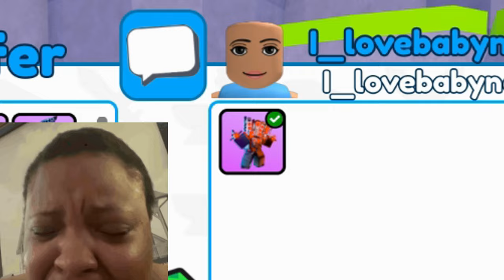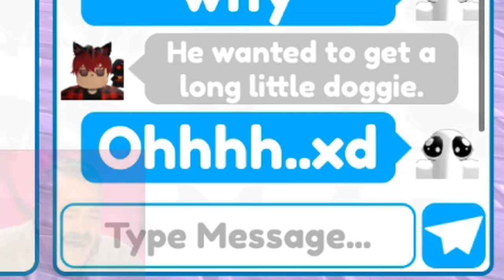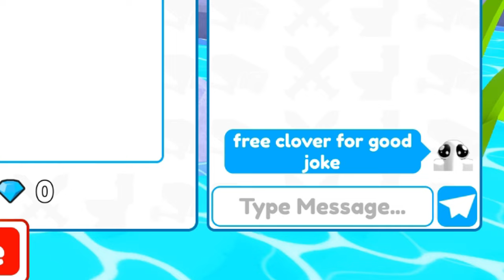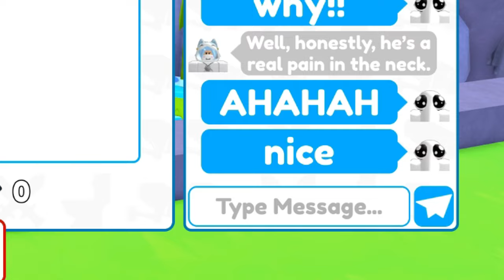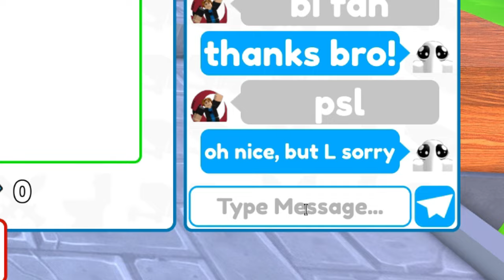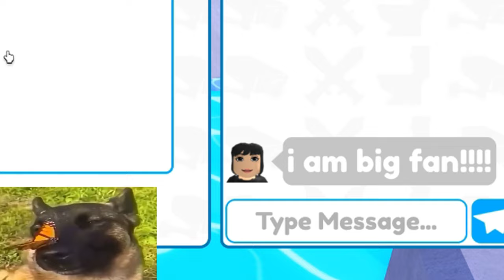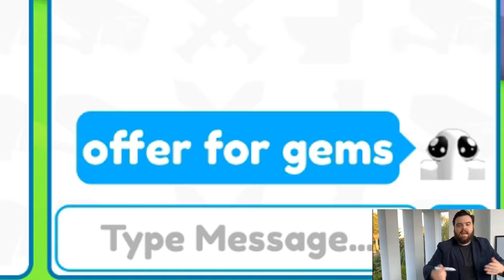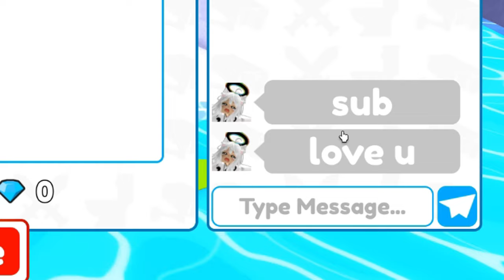😱OMG!! 🔥I GOT NEW INFECTED SPEAKERMAN! 99.9% GLITCH! Toilet Tower Defense